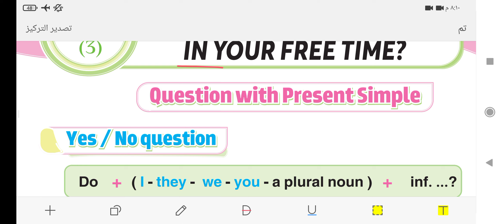كونكت بلس الصف الخامس الدرس الثالث connect plus unit 5 lesson 3 الترم الثاني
شرح منهج كونكت بلس للصف الخامس الترم الثاني